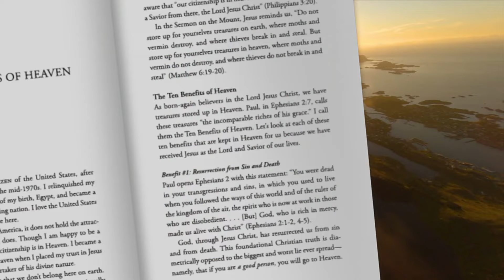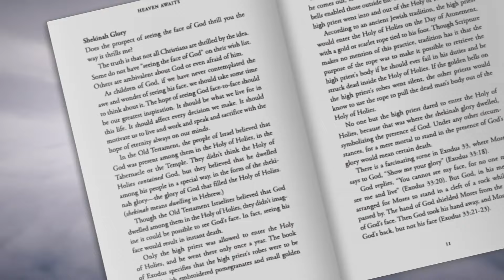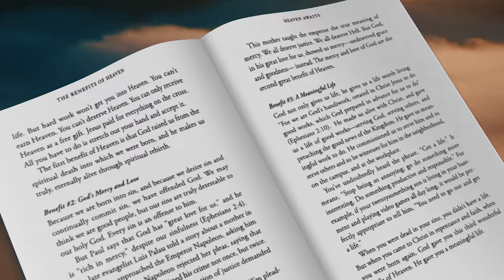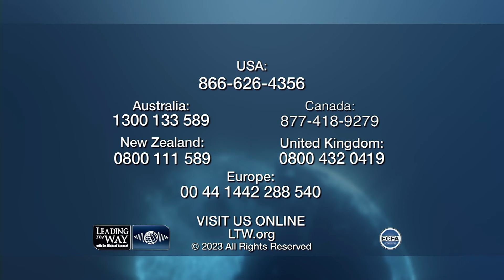Heaven Awaits - Part 5: Who Is Going To Heaven? | Dr. Michael Youssef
Dr. Michael Youssef delves into the profound aspects of heaven's beauty and the blessings outlined by Jesus Himself. Dispelling common misconceptions, he emphasizes the necessity of being born again, not just as a declaration, but as a radical transformation initiated by God. Through biblical references and personal testimonies, Dr. Youssef underscores the transformative power of the Holy Spirit, emphasizing that only through Jesus can one attain eternal life in heaven.

00:00:00 - Heaven Awaits: Unpacking the Facets of Heaven
00:03:50 - Heaven is Waiting
00:07:52 - The Importance of Being Born Again
00:11:08 - The Meaning of Being Born Again
0:13:42 - The Conviction of Sin
00:15:49 - Nicodemus and the Promise of God
00:19:03 - The Problem of Sin and God's Restoration
00:22:10 - The Bronze Serpent and Healing
00:25:21 - The Power of Wedding Vows
00:28:17 - "Leading The Way" with Dr. Michael Youssef

To help Leading the Way reach more people all around the world

Join us in our mission to passionately proclaim uncompromising truth.